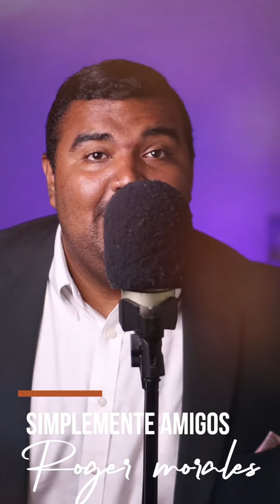Simplemente amigos - Ana Gabriel (Roger Morales)